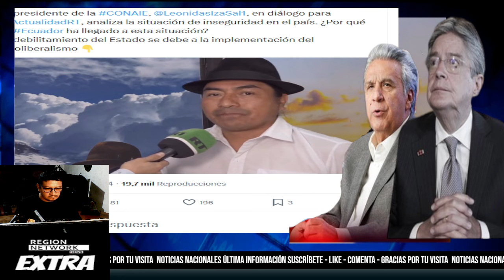¡IZA CULPA A MORENO Y LASSO POR CONFLICTO INTERNO ARMADO!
"GRACIAS POR TU PREFERENCIA EN NUESTRA RED DE INFORMACIÓN"